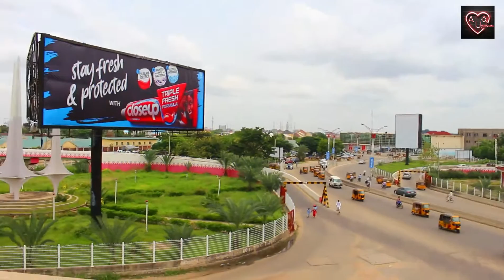😁🤣😭😭🤣 Abin dariya manene MAINA?